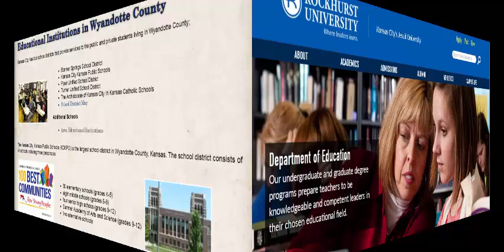Education, Meaning, Aim and Function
The process of defining the meaning of Education is to problematize its lexicology and re-conceptualize it. An example is illustrated from real day-life.